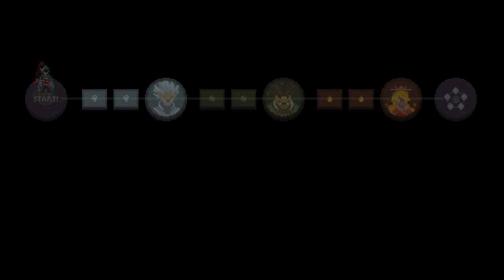Wizard of Legends – #6 Co-op Scrublord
Co-op Friend